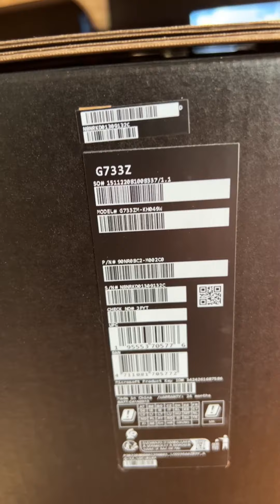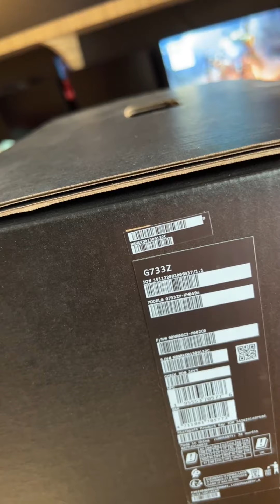ASUS ROG SCAR EDITION G733ZM- I7 12th - RTX 3060 6G- 360Hz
ASUS ROG SCAR EDITION G733ZM តំលៃ 1999$)
-CPU I7 ជំនាន់ទី 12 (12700H)
-RAM 16G
-M.2 1TB
-VGA RTX 3060 6G
-អេក្រង់ 17 អុីង 360Hz best gaming laptop,